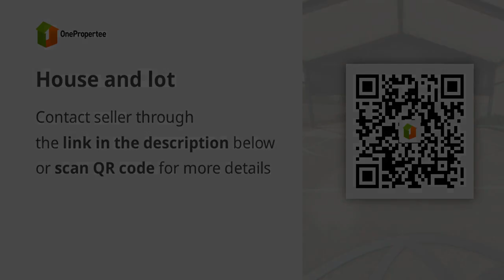House and lot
House Type: Single Attached House
Number of Bedrooms: 4
Number of Bathrooms: 3
Floor Area in sqm: 90 sqm.